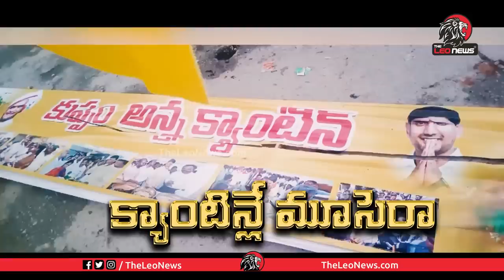సోషల్ మీడియాని షేక్ చేస్తున్న కొత్త పాట🙏 | Emotional Song On Chandrababu Naidu | TDP Latest Song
లైవ్ లో రెచ్చిపోయిన టీడీపీ , వైసీపీ అభిమానులు | TDP Fans Vs YCP Fans | Publi Talk on AP Government

Leo Politics

Leo Health

Leo Entertainment

Leo Devotional